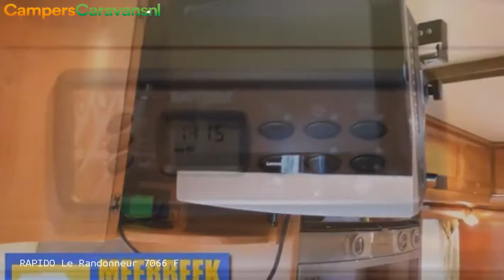RAPIDO Le Randonneur 7066 F CRUISE AIRCO WEINIG KM